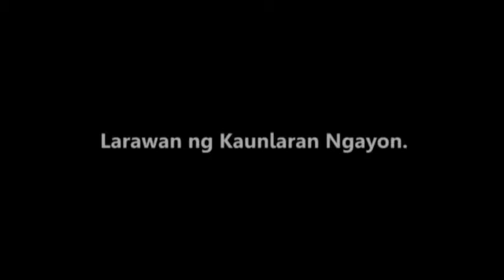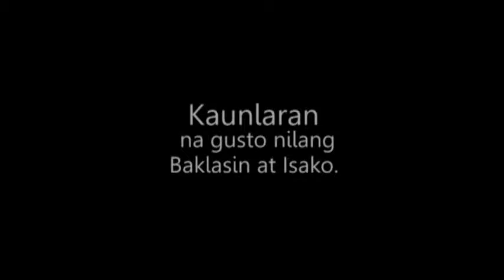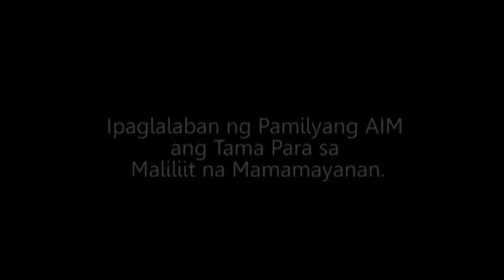Ang Pamilyang AIM Tunay na Para sa Diyos at sa Bayan